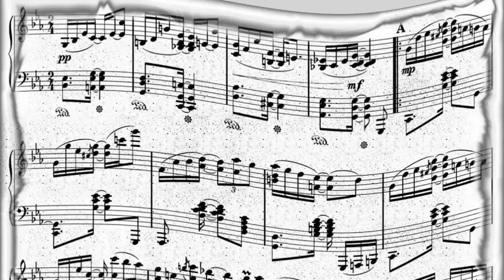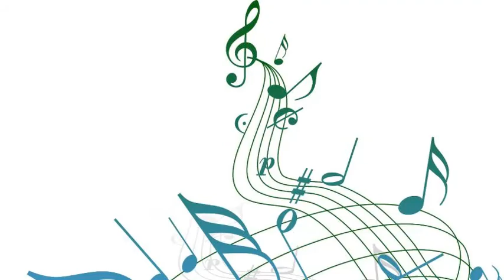Zoot Sims - Extraversion